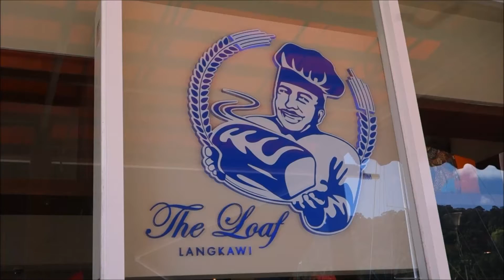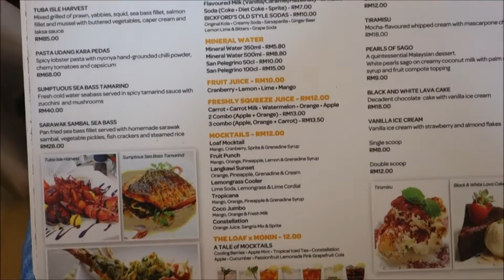Langkawi The Loaf European Style Cafe Tun Dr Mahathir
Langkawi The Loaf European Style Cafe Tun Dr Mahathir. The Loaf Bakery and Bistro, Langkawi. This is a premier bakery first opened in 2006, at the Perdana Quay in Telaga Harbour Park.

Subsequently they have opened in several places in Malaysia.  The Loaf produces bakery products like bread, pastries, cookies using traditional Japanese methods.  They also have a comprehensive ala carte menu, where you can have breakfast, lunch or dinner.

The Loaf is owned by Tun Dr Mahathir, the most famous ex-Prime Minister of Malaysia.

This video shows you our experience at the Loaf Langkawi, Perdana Quay.  We had heard about this place and decided to come here for lunch.  The bistro is located quite near the SkyCab Cable Car.